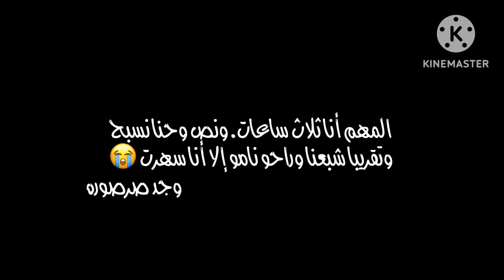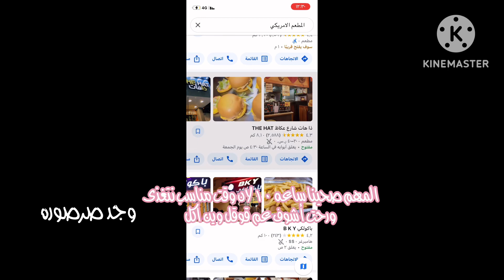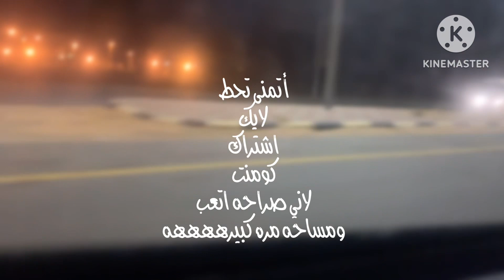🙌🏻!فلوق!||📜رحلتي——الطايف-جده📜||حقوق وجد صرصوره🪳📜